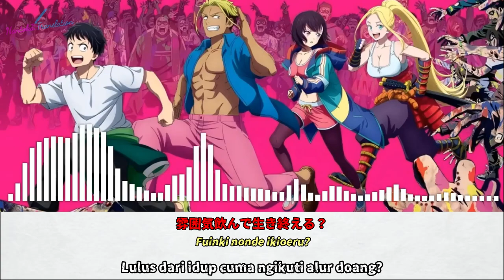Op Zom 100: Zombie ni Naru made ni Shitai 100noKoto 'Song of The Dead oleh KANA-BOON' SubIndo+Romaji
Opening Zom 100: Zombie ni Naru made ni Shitai 100 no Koto 'Song of The Dead oleh KANA-BOON'

⚠️Kami bukan pemilik asli dari karya lagu tersebut. Kami hanya menerjemahkan lirik lagu karya artis tersebut dengan tujuan membantu orang-orang untuk memahami makna dan arti yang terkandung dari lagu tersebut.⚠️

⚠️We are not the original owner of the song. We only translate the lyrics of the song by the artist with the aim of helping people to understand the meaning and meaning of the song.⚠️

Terima kasih telah menikmati salah satu hasil dari karya kami dan mohon maaf bila ada kesalahan atau ketidaknyamanan

Translated & edited by : Rokuman